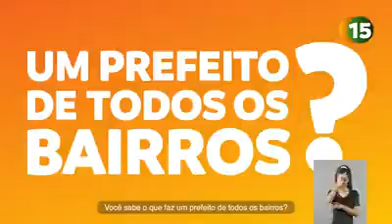Porto Alegre - Sebastião Melo (MDB) - HGPE 05/11 - 2020